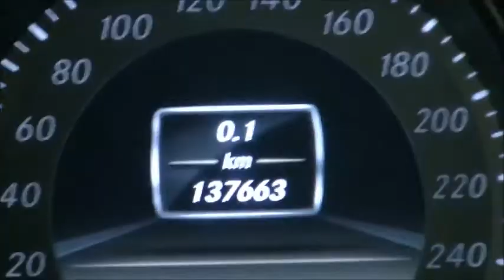Mercedes-Benz C-klasse 200 Avantgarde 2011 occasion.mp4